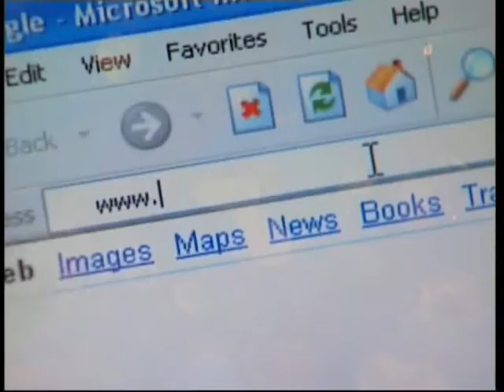BlogTV Episode 12 Trailer - Political 'Writes'